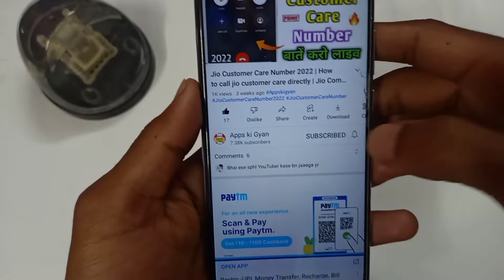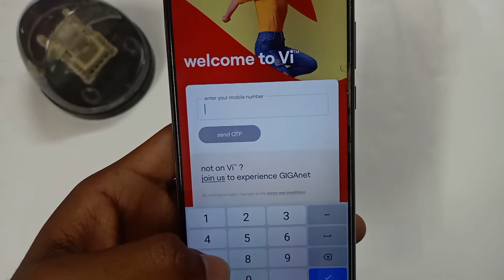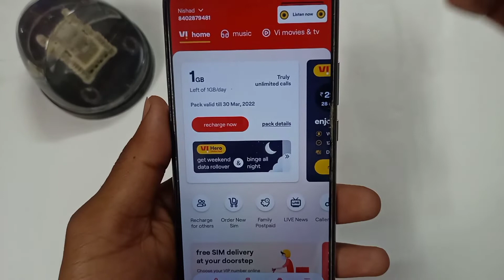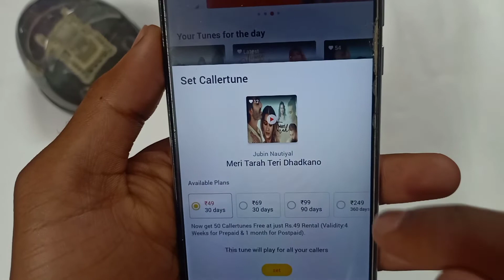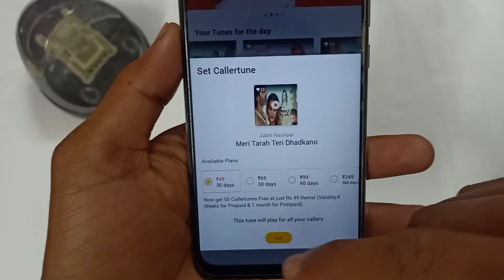Vi Sim Mein Free Caller Tune Kaise Lagaye | How To Set Free Callertunes In Vi Sim | Vi Free Tunes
Namaskar dosto... Appskigyan me aaplogo ka swagaat hai. Es Video me aaplogo ko batayunnga ki Vi Sim Mein Free Caller Tune Kaise Lagaye , How To Set Free Callertunes In Vi Sim . Video ending Tak pura dekhna toh apko maalum hoga .

vi sim me free caller tune kaise lagaye 2022
Vi vodafone idea free caller tune
vi free tunes
Vi Sim Me Caller Tunes Free Me Kaise Lagaye How To Set Free Callertunes In Vi Sim
vi_Free How To Set Free Callertunes In VI Sim
Vi Sim Me Caller Tunes
Free Me Kaise Lagaye
Vi Free Callertunes
How To set Free Callertunes
Vi Free Callertunes New App
Vi Sim Free Caller Tune Kaise Lagaye